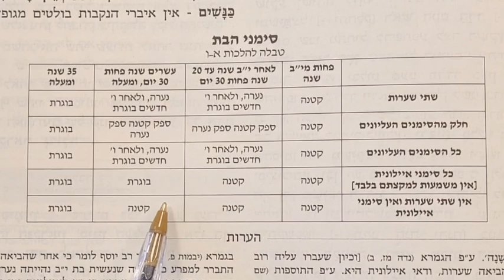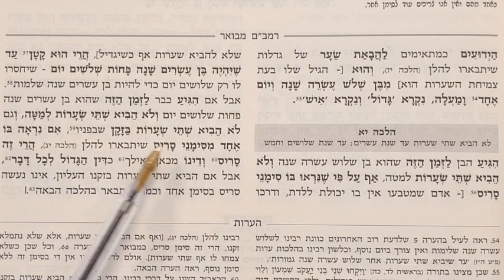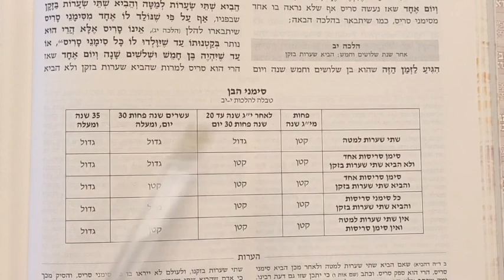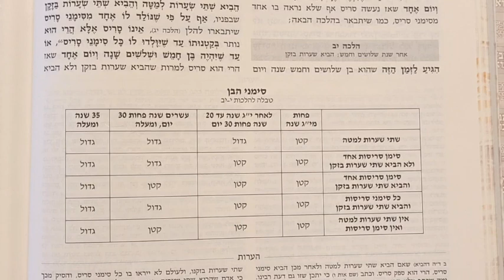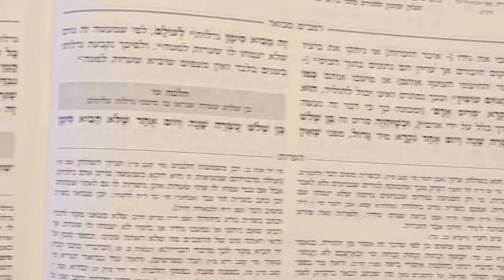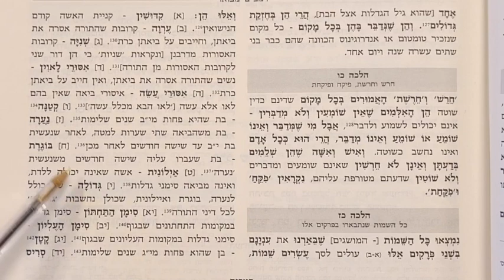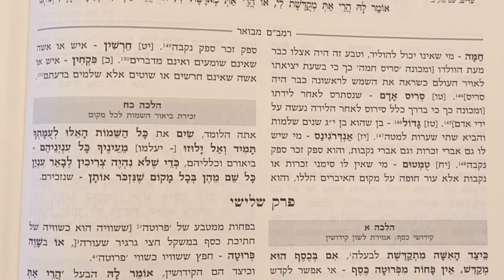Rambam Nachim - Lois des liens du mariage - Chapitre 2